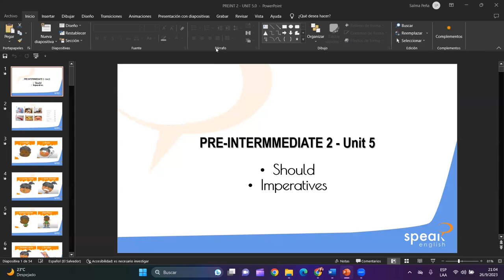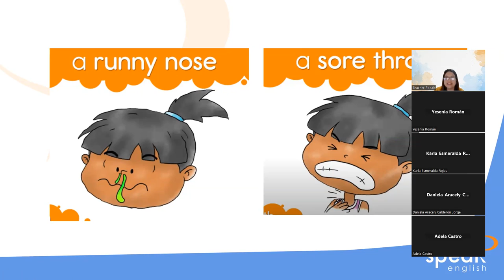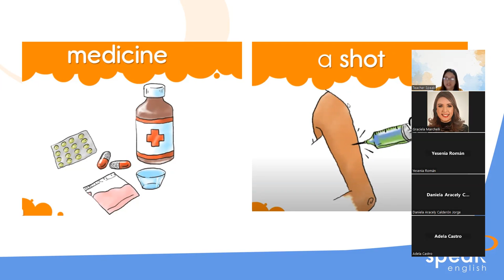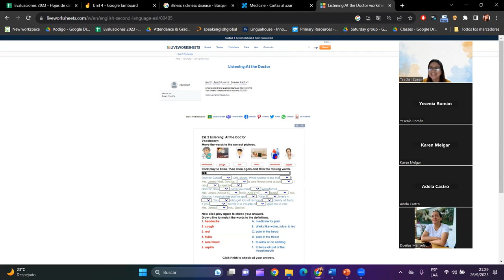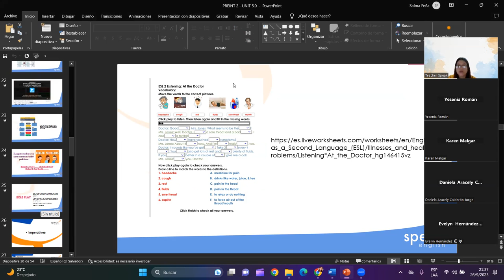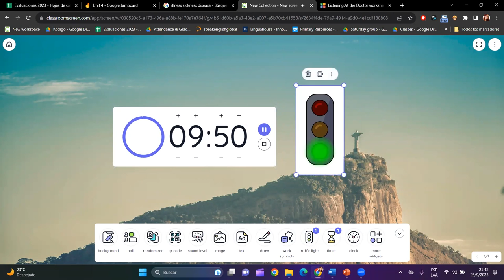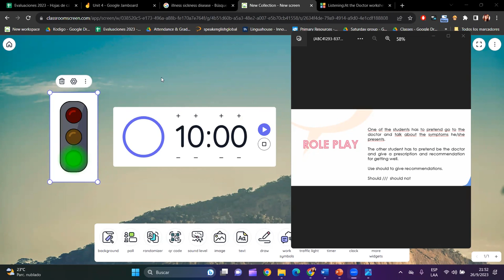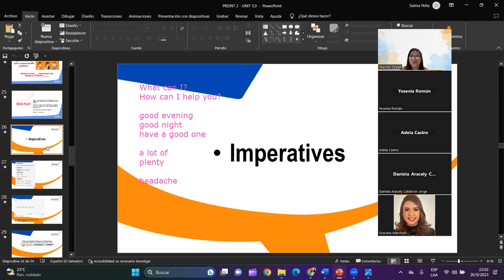CLASE 14 (Should ) PRE-INT 2 26-09-2023 DE 09:00 A 10:00 PM